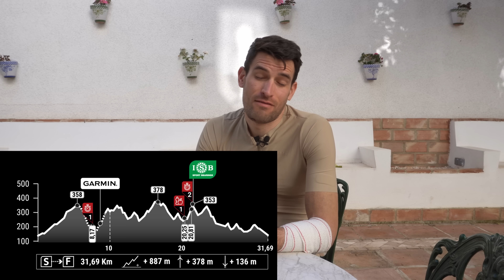NO podemos DAR MÁS en la 4 Etapa de la Andalucia Bike Race 2023 🔥🤷‍♂️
Etapa 4 de la Andalucia Bike Race 2023, lo intentamos pero no tenemos más después de la caida.

TUS BENEFICIOS ✅👇🏼

👉🏼 Te REGALO un 10% EXTRA de DESCUENTO en SIROKO a través de este ENLACE (Solo por ver el video)

Y si quieres ver mis entrenamientos y rutas puedes seguirme también en STRAVA.

GRACIAS POR COMPARTIR ESTE RATO CONMIGO 🙌🏼 👏🏼
SET UP 👇🏼

📸 Sony A6100
📸 Gopro hero 9
🎤 Microfono Synco G2 A2 (Inalámbrico)
🔦 Focos Softbox